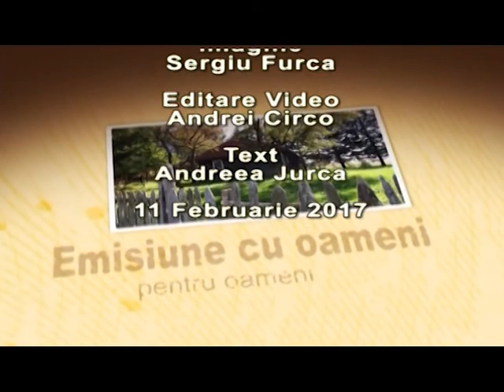Hunedoara Frumoasa 11 02 2017